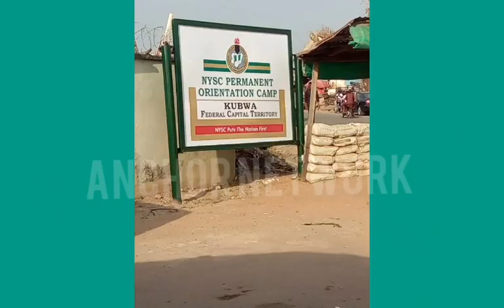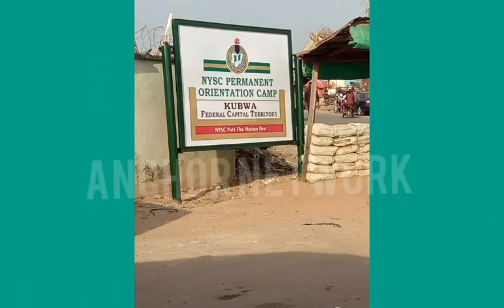JUST IN: WATCH SHOCKING THING ŚØŁĐ1£Ř DID TO ĀNGRY YOUTHS IN ABUJA THAT GOT PEOPLE'S ATTENTION AGAIN